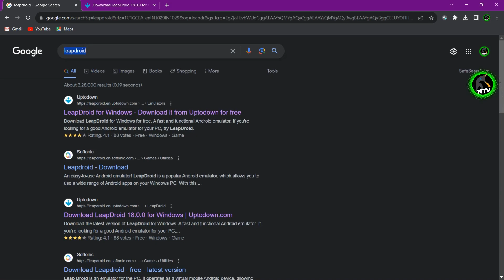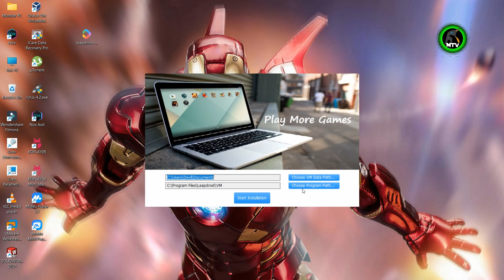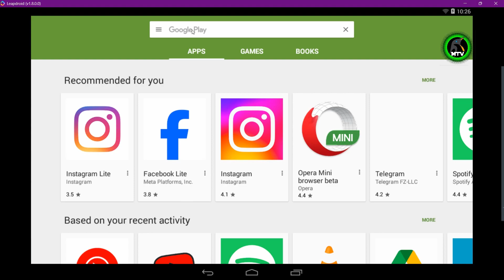Leapdroid Android Emulator Installation and Review | Optimize Your Low-End PC Gaming Experience 2023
Looking to enhance your gaming experience on a low-end PC? In this video, we guide you through the step-by-step process of downloading and installing Leapdroid Android Emulator, a game-changing solution for low-spec systems. Join us as we explore the features, performance, and overall user experience of Leapdroid, helping you make the most out of your gaming setup. Say goodbye to hardware limitations and hello to a smoother Android gaming experience on your budget-friendly PC! 🚀
Direct Download Link LeapDroid Android Emulator

leapdroid android emulator,
leapdroid emulator for pc,
leapdroid,
leapdroid lite emulator for pc,
emulator leapdroid,
how to download games in leapdroid,
how to install apk in leapdroid,
how to download leapdroid emulator for pc,
android emulator for pc rooted,
android app emulator for pc,
how to download leapdroid emulator for low end pc,
32 bit best emulator,
lenovo emulator google play,
5 emulator android pc,
android emulator for 512mb ram pc,
64 bit android emulator for pc